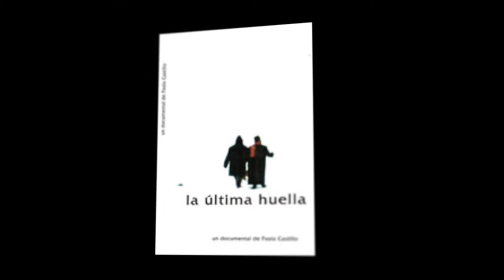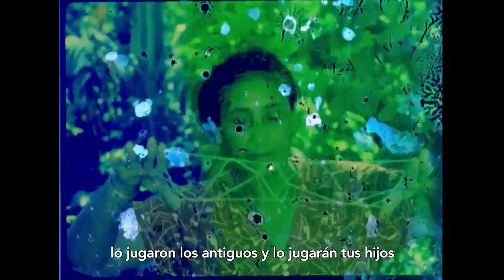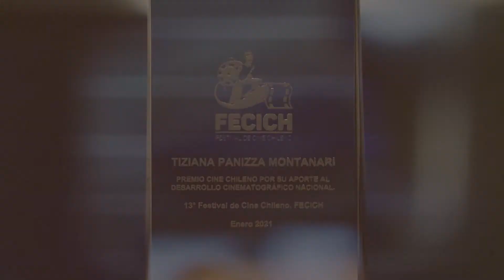Entrevista Tiziana Panizza, Fecich13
Entrevista a Tiziana Panizza Montanari en en el marco del homenaje por su Aporte al Desarrollo Cinematográfico Nacional.
Realiza en enero de 2021.